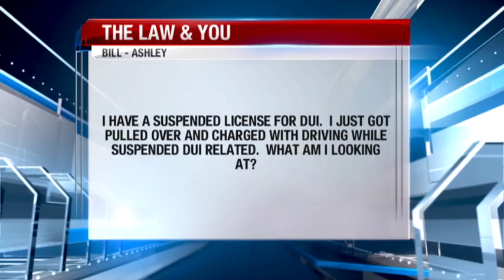I had a suspended license for DUI and got pulled over again for DUI, what am I looking at?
I have a suspended license for DUI. I just got pulled over and charged with driving while suspended DUI related. What am I looking at?